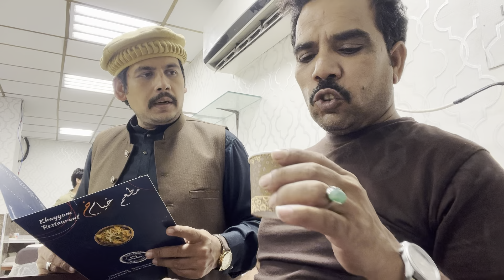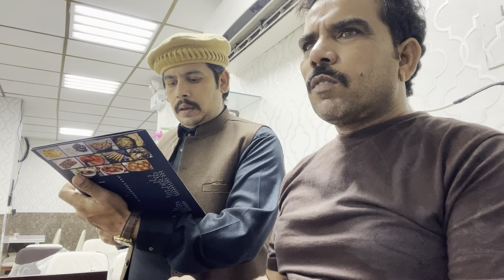भगाओ😀😀😀 don’t miss end